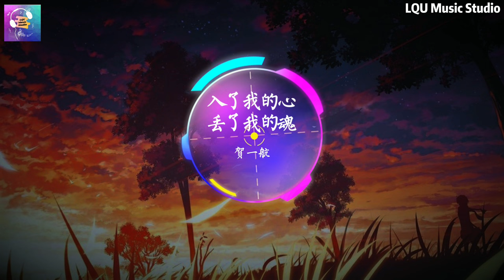贺一航 - 入了我的心丢了我的魂 【城市的夜有多少失眠的人 也像我一样心里装着个人】动态歌词版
入了我的心丢了我的魂 - 贺一航
作词：周兵
作曲：子荣

城市的夜有多少失眠的人
也像我一样心里装着个人
看着窗外闪烁的霓虹灯
难以关上感情这扇门
从你留给我一枚痴心的吻
我便不再辜负对你的情深
余生愿走过每一段旅程
都有你陪伴才感觉安稳
你入了我的心丢了我的魂
思念找不到理由去争论
你陪我仰望过满天的星辰
也陪我山高水长一程程
从此只想和你度过那余生
那些酝酿成酒眷恋的红尘
因为你而醉了幸福的时分
☼☼ 关注 ：贺一航

你们的支持是我最大的动力！！！